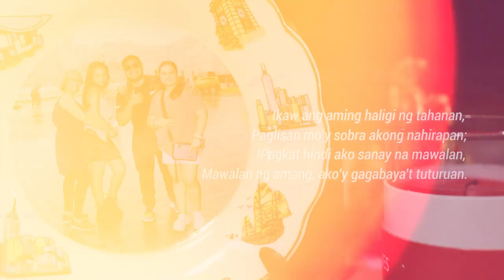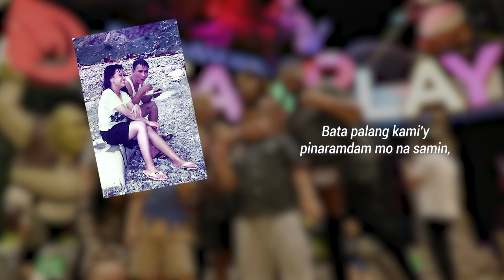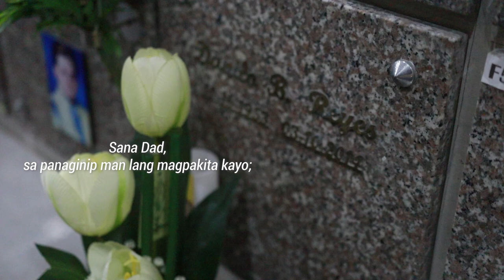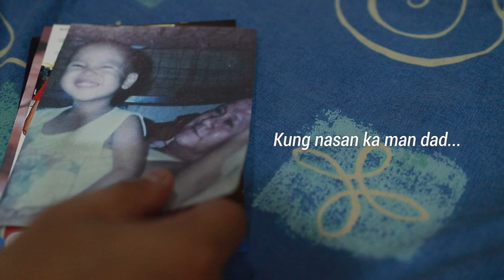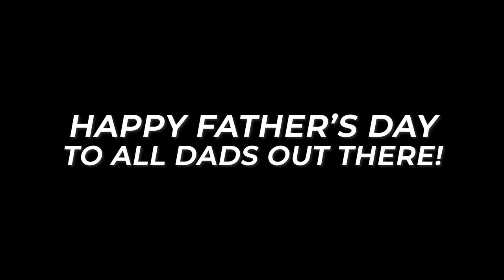T A T A Y - Father's Day Special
"T A T A Y"

Dad, It's been 10 years, magmula nung mawala ka,
Sa akin nalipat, tungkulin ng pagiging ama;
Ang sabi ko noo'y, "Pahinga ka na dad ako na bahala!",
Nawa'y sana, nagagampanan ko mga 'to ng tama.

Ikaw ang aming haligi ng tahanan,
Paglisan mo'y sobra akong nahirapan;
'Pagkat hindi ako sanay na mawalan,
Mawalan ng amang, ako'y gagabaya't tuturuan.

Bata palang kami'y pinaramdam mo na samin,
Pagiging ama na, inyong naging tungkulin,
Pagmamahal sa pamilya dapat naming unahin,
At maging tamang asal na di dapat namin limutin.

Pinakita mo sakin kung ano dapat ang tama,
Ang tamang proseso kung paano maging ama;
Maging matatag at kalmado sa ano mang sirkumtansya,
Mga sirkumtansya sa buhay na aming matatamasa.

Mga problema sa buhay, inyong minamani,
Pagisip ng solusyo'y 'di hamak na madali;
Tamang asal ang inyong iminumungkahi,
Ang dapat itatak sa isip sa aming paglaki.

Sana Dad, magabayan nyo parin ako,
Sana Dad, sa panaginip man lang magpakita kayo;
Kami lahat dito miss na presensya nyo,
Pati mga banat na patawa at inyong mga biro.

Mga biro at patawa na aking namana,
Galing sa inyo itong talentong nakuha;
Pagiging palabiro't masayahin sa'ming magbabarkada,
Na siyang maidadala ko hanggang sa aking pagtanda.

Kaya sa mga taong, nandyan ang magulang pa,
Maswerte kayo't nakakasama niyo pa sila;
Lubusin nyo na sana ang kanilang presensya,
'Pagkat dadating ang araw na sila'y lilisan na.

Kung isa ka sa mga taong, sa magulang ay may galit,
Maging aral sana ang tulang to't 'wag nang ipagkait,
Mga mabuting bagay na dapat nilang makamit,
Gaya ng iyong pagmamahal at iyong malasakit.

Pahalagahin sana ang bawat minuto,
Pahalagahin sana ang kanilang mga turo;
Pahalagahin sana biyayang ipinagkaloob sayo,
Ng ating Diyos Ama, ang taga gabay ng ating mundo.

Kung nasan ka man dad, Nawa'y masaya ka,
Kung nasan ka man dad, Sana saki'y proud ka;
Kung nasan ka man dad, gusto ko lang ulit sabihin na,
"Miss na kita, Dad! Mahal na mahal kita!"

Directed and Edited by BRUZY

Happy Father's Day to all the dads out there!